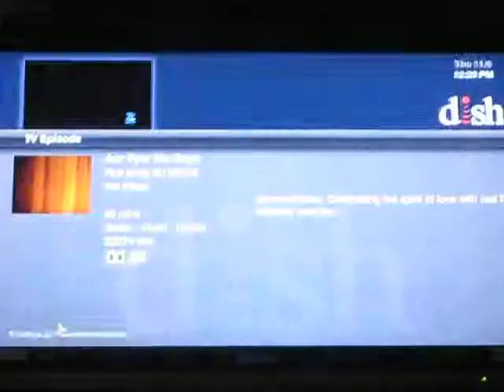PCST5 Z Nov 5